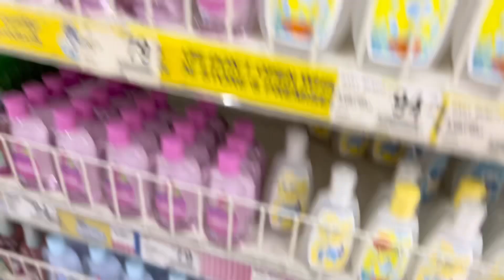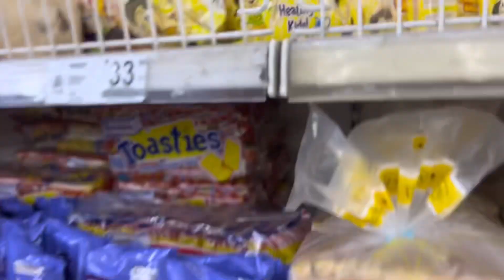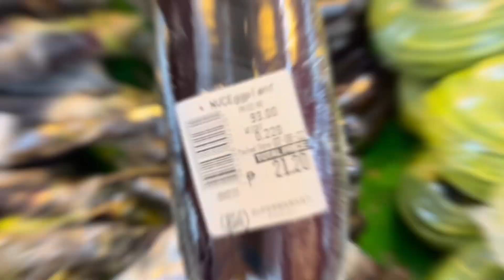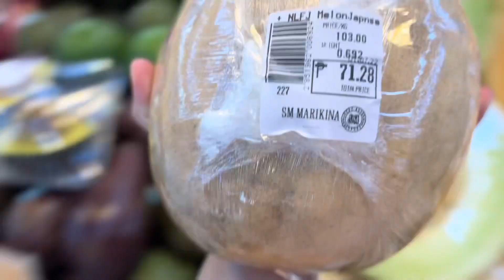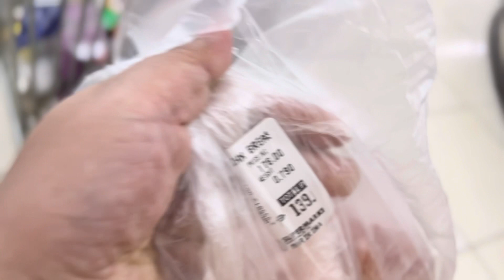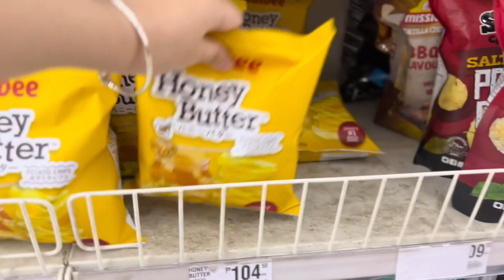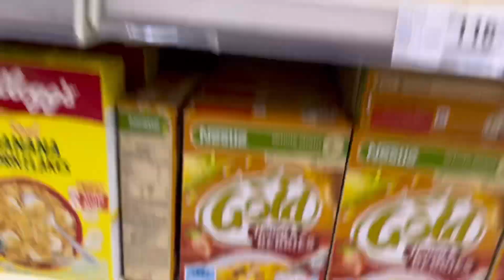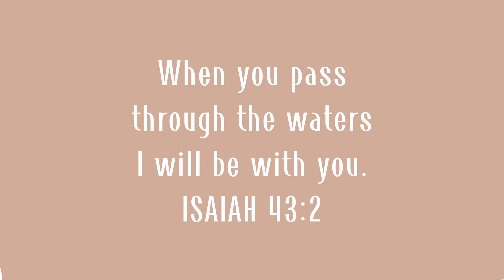VLOG:05 Grocery shopping with price update as of July 2022 | SM Supermarket